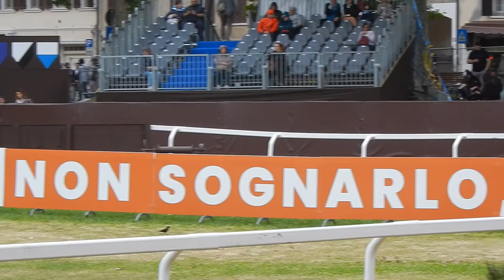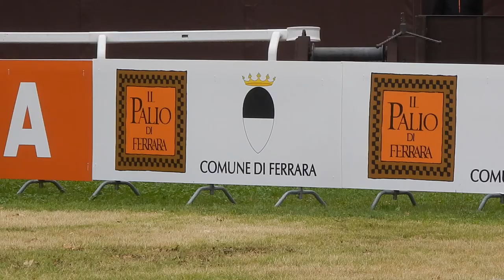UNEXPECTED Beautiful PROCESSION in ITALY VILLAGE |E12S1| Extra episode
I had the chance to enjoy a once-a-year event in this small beautiful city. This is what I saw!

FILMED & EDITED BY SARA QIU

Hi! I officially started JOURNEY FROM THE ROAD 🎥 🚲 🌏  on the 4th of April of 2022.
I'm sharing meaningful stories while cycling solo toward Asia. With no fixed destination and no time frame.

This is Sara, from Spain and originally from China. I'll show you the people and places through my eyes.